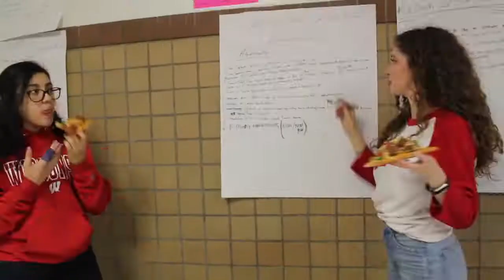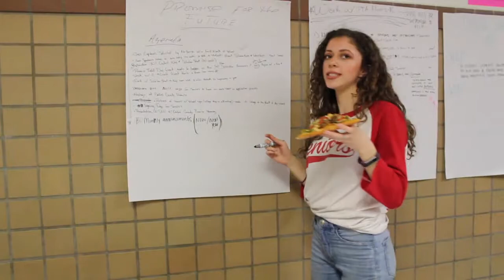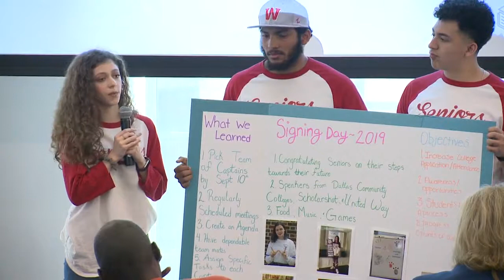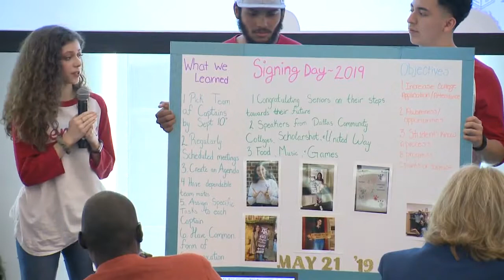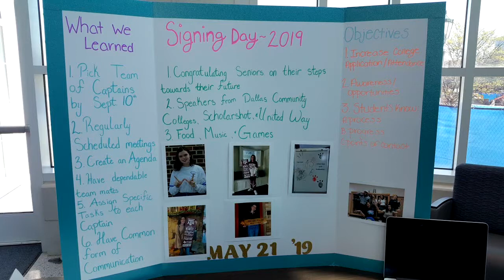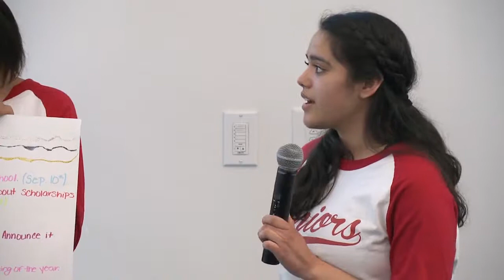Promise Challenge: Woodrow Wilson High School